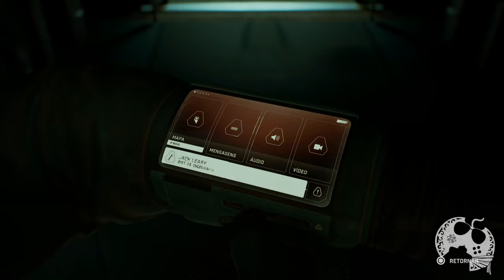FORT SOLIS VALE O SEU TEMPO? ANÁLISE COMPLETA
Ja jogamos e já terminamos também Fort Solis, novo jogo de Suspense Narrativo que lança hoje. Honestamente eu estava muito ansioso pra testar o game e agora que já conheço ele por completo, qual seria a opinião final? É bom? É zoado? Atendeu minhas pectativas? Bom, hoje vamos falar sobre ele e descobrir se Vale ou não vale o seu tempo.

Introdução: 00:00:00
O Jogo: 00:01:49
Enredo: 00:04:41
Gameplay: 00:06:43
Gráficos: 00:12:58
Modo Foto: 00:13:56
Trilha Sonora: 00:14:30
Conteúdo Extra: 00:15:12
Os Problemas: 00:16:09
Conclusão: 00:24:03

- Emotes únicos
- Grupo exclusivo no WPP e muito mais!!!

Caixa Postal: 4455
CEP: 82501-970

Kallil Augusto